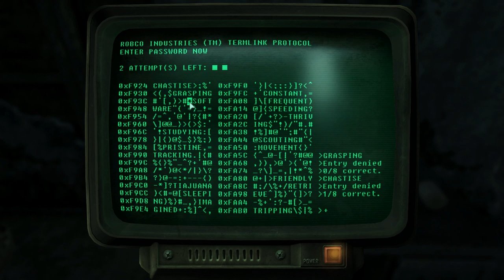Fallout 3 (Very Hard) - Part 11: "Arlington Library & Wasteland Survival Guide"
This is a complete let's play (LP) of Fallout 3 with all of the DLC installed. I am playing with mostly small guns at the start, however later on I am able to use all of the possible weapons available.

This is played on max graphics and is recorded and uploaded in 1080p. At first I modded the hell out of the game which made it monstrously unstable, so I end up re-installing and only use the unofficial patch.

If you have any questions or suggestions of where to go leave a comment or come and watch it live on twitch, you can find that link below among others.